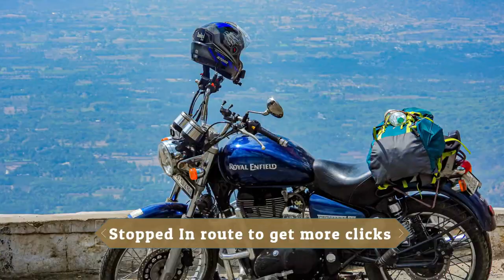70 Hair pin Bends of kollihills | Weekend Ride | bengaluru to Kolli Hills Ride | Day 1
Watch out our ride from bengaluru To kollihills